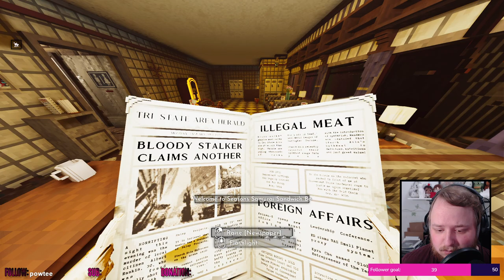MY HARDEST CASE YET || Shadows of Doubt #4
We investigate another series of murders. This time we're lead down the wrong path multiple times. Eventually, through much investigation, we find our perp... next door to us... again.

INDEX:
0:00:00 Stream Starting Soon
0:04:57 Introduction
0:05:36 Shadows of Doubt
4:40:21 Outro
4:41:05 Goodnight